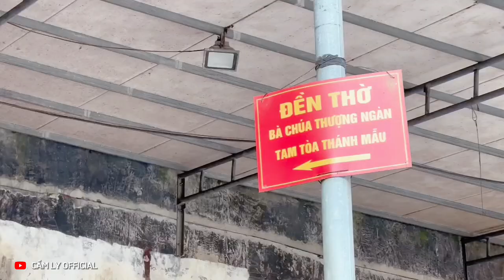Vlog #44 | Cẩm Ly đến Tam Đảo viếng đền Bà Chúa Thượng Ngàn | Phần II